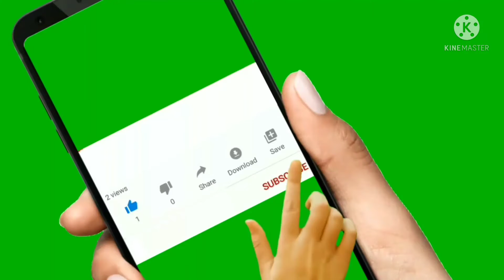HAPPY NEW WEEK TO ALL MY FRIENDS AND FAMILY, MUCH LOVE TO YOU ALL.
THIS WEEK THE LORD WILL GO BEFORE YOU,MAKE HIS COUNTENANCE TI SHINE UPON YOU , THE FAVOUR OF GOD WILL LOCATE YOU AND WHERE YOU HAVE BE REJECTED BEFORE ,YOU WILL BE ACCEPTED BY FIRE. CONTINUE TO DWELL IN HIS PRESENCE.